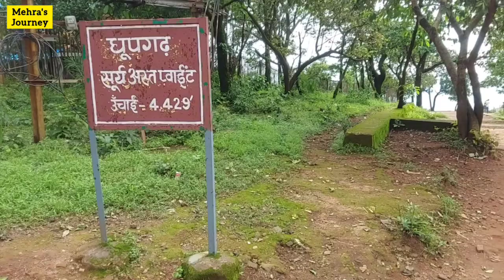Dhoopgarh Sunset & Sunrise Point | Dhoopgarh, Panchmarhi(Madhya Pradesh) | Panchmarhi Tourist Places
Guys, we have also uploaded the other parts of panchmarhi so go through those videos.